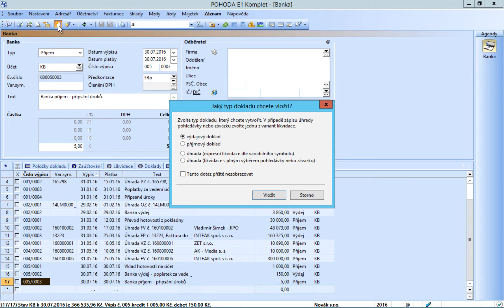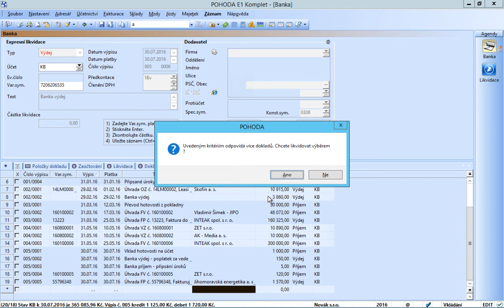POHODA: Kompletní průvodce likvidací dokladů - Zefektivněte své účetnictví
Naučte se správně a efektivně provádět likvidaci dokladů v programu POHODA. Tento podrobný tutoriál vás provede celým procesem, ukáže vám tipy a triky pro urychlení práce a pomůže vám vyhnout se běžným chybám. Ideální pro účetní a podnikatele, kteří chtějí optimalizovat své finanční procesy.